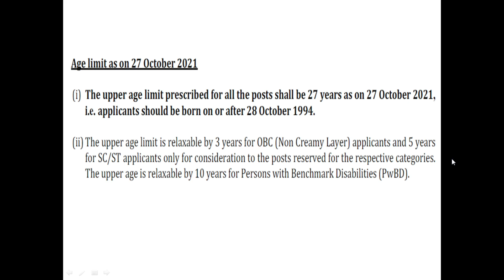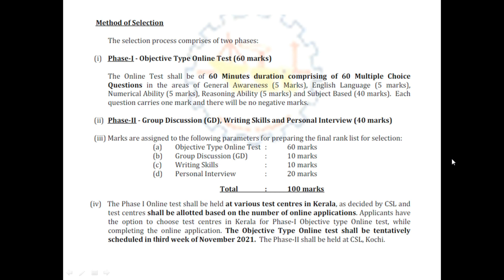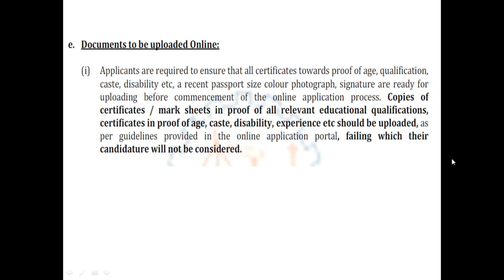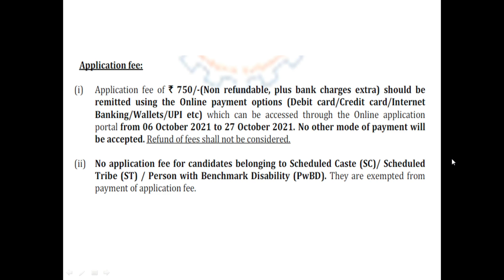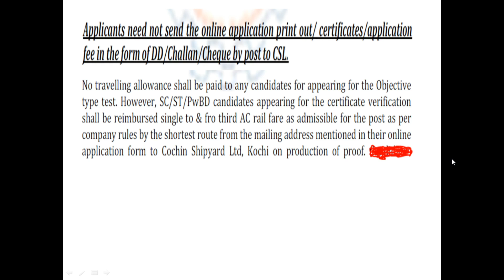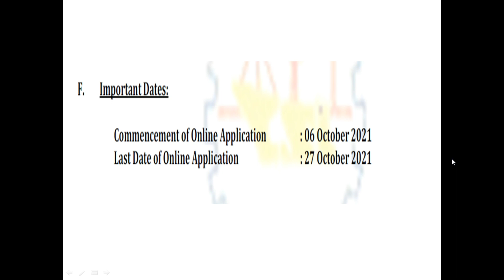COCHIN SHIPYARD LTD Recruitment 2021 | 37 posts | BTech | Executive Trainee | All India | Latest Job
COCHIN SHIPYARD LTD Recruitment 2021 | 37 posts | BTech | Executive Trainee | All India | Latest Job l Mechanical Engineer l Final Year Eligible l Permanent